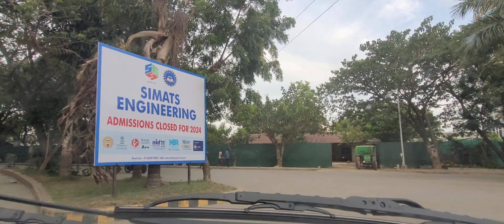SAVEETHA ENGINEERING COLLEGE - MY COLLEGE SAVEETHA UNIVERSITY chennai 2006-2009 BATCH